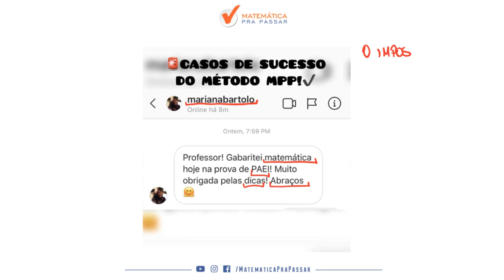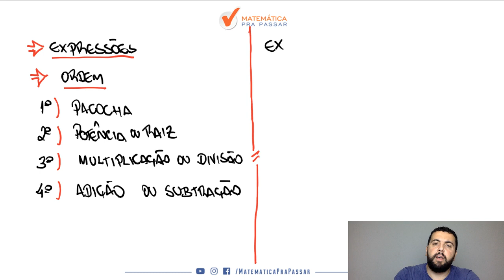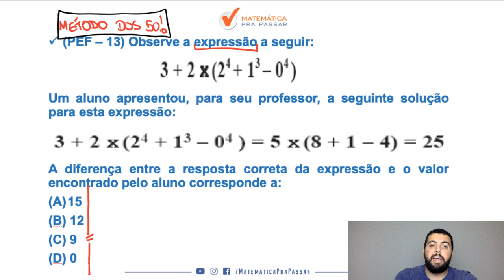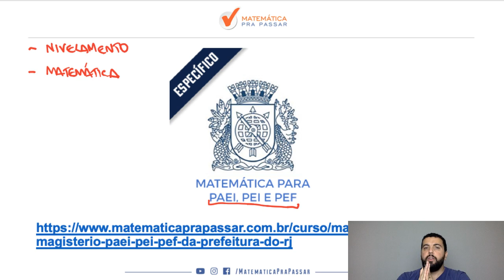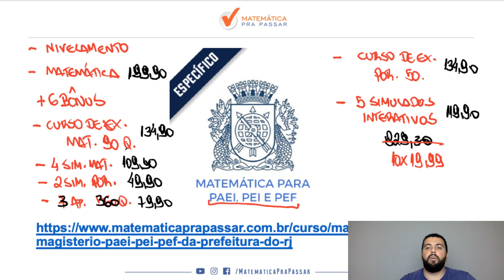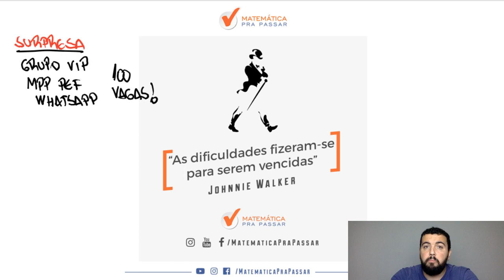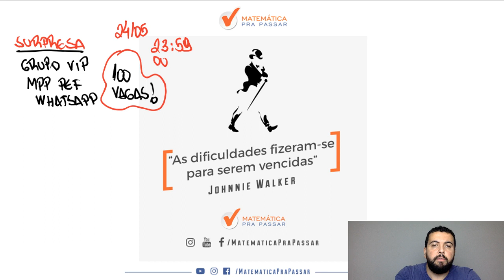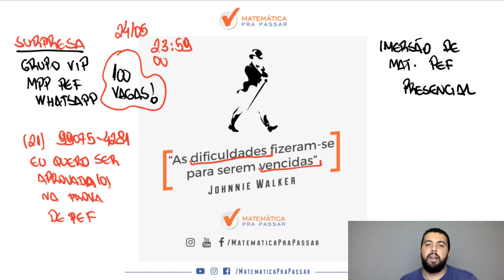MATEMÁTICA PARA PEF: APRENDA TODOS OS MACETES DE EXPRESSÃO NUMÉRICA.[2019]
Nesse vídeo você irá aprender expressão numérica para a prova de PEF do Município do Rio de Janeiro. Nosso professor, Renato Oliveira, ensina o MÉTODO MPP para você aprender de uma forma única, rápida e eficiente para a prova.